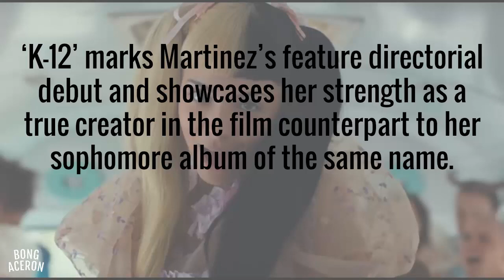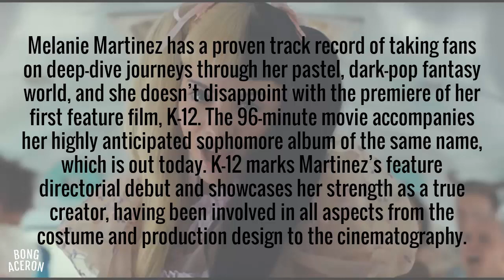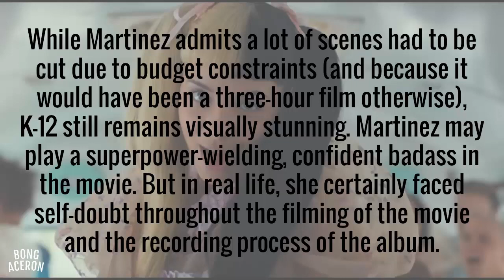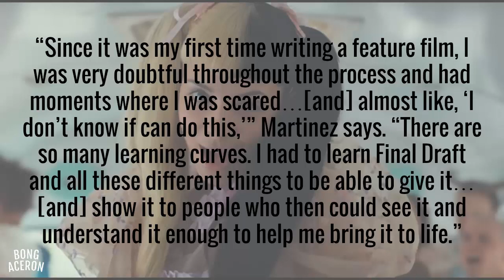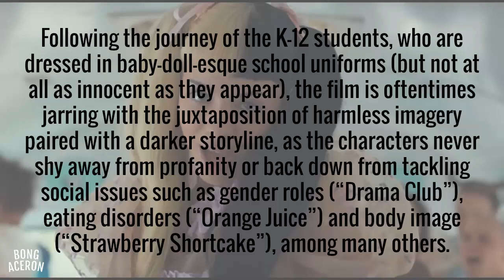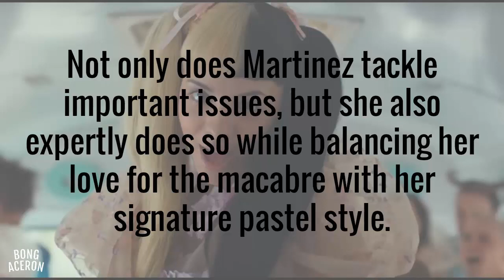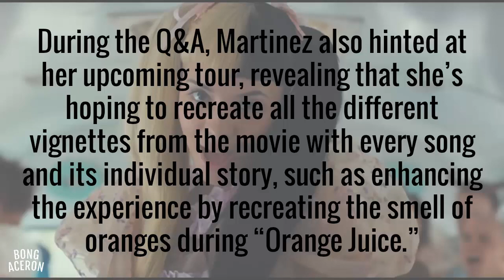Melanie Martinez takes on her darkest vulnerabilities in ‘K-12’ film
‘K-12’ marks Martinez’s feature directorial debut and showcases her strength as a true creator in the film counterpart to her sophomore album of the same name.
By Alyson Stokes

Melanie Martinez has a proven track record of taking fans on deep-dive journeys through her pastel, dark-pop fantasy world, and she doesn’t disappoint with the premiere of her first feature film, K-12. The 96-minute movie accompanies her highly anticipated sophomore album of the same name, which is out today. K-12 marks Martinez’s feature directorial debut and showcases her strength as a true creator, having been involved in all aspects from the costume and production design to the cinematography.

In the eerily enchanting musical, the fictional character Cry Baby, who we first met in Martinez’s 2015 debut full-length, is now of age to be sent off to a disturbing boarding school hidden underneath a grandiose facade. Luckily, Cry Baby is an uncompromising lead. Along with her best friend Angelita (and their superpowers), they take on everything from the school administration to bullies to the other students whose brains are under control by the principal and his staff.

Martinez undoubtedly has a knack for creating elaborate storylines and creative visuals but reveals there was difficulty translating the ideas in her head to make them a reality. “[It’s] such a hard thing for me to do,” she told AP at the K-12 movie premiere in Los Angeles this week. “With the Cry Baby videos, a lot of the time, I had something in my head and could get close, but never that close. I think with the film, it’s the closest I’ve ever gotten to putting something down and actually executing it and finishing it and having it be so close to what I saw in my head.”

While Martinez admits a lot of scenes had to be cut due to budget constraints (and because it would have been a three-hour film otherwise), K-12 still remains visually stunning. Martinez may play a superpower-wielding, confident badass in the movie. But in real life, she certainly faced self-doubt throughout the filming of the movie and the recording process of the album.

“Since it was my first time writing a feature film, I was very doubtful throughout the process and had moments where I was scared…[and] almost like, ‘I don’t know if can do this,’” Martinez says. “There are so many learning curves. I had to learn Final Draft and all these different things to be able to give it…[and] show it to people who then could see it and understand it enough to help me bring it to life.”

The entire process took a month of pre-production in Los Angeles and a 31-day shoot in Budapest, Hungary, a period which Martinez describes as “very stressful but worth it.” As Cry Baby navigates through various stages of grade school from elementary (“Show & Tell”) to awkward middle school cafeteria encounters (“Lunchbox Friends”) to a high school dance (“Recess”), she enlists the help of other magical friends along the way. Eventually, they’re able to gain the strength they need to fight off the school’s belligerent patriarchal conditioning.

Furthermore, Martinez not only confronted societal issues in the movie as an actress, but also in her role as director, which she says was the most difficult part of the process.

“I think the hardest part was honestly probably stepping into the role of a director and having my voice be heard on set in a very masculine environment,” she shares. “It felt like a lot of the times I was getting my toes stepped on…It was a test for me to see, ‘How confident of your vision are you? How much can you really feel like you’re stepping into that role of a director and being able to guide everyone to that vision?’”

Following the journey of the K-12 students, who are dressed in baby-doll-esque school uniforms (but not at all as innocent as they appear), the film is oftentimes jarring with the juxtaposition of harmless imagery paired with a darker storyline, as the characters never shy away from profanity or back down from tackling social issues such as gender roles (“Drama Club”), eating disorders (“Orange Juice”) and body image (“Strawberry Shortcake”), among many others.